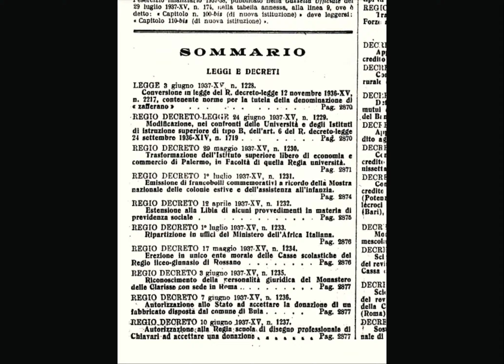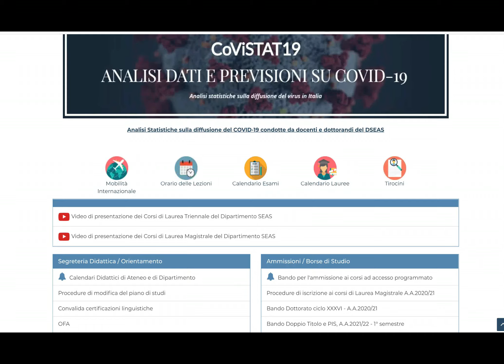Il Dipartimento di Scienze Economiche, Aziendali e Statistiche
Il Dipartimento di Scienze Economiche, Aziendali e Statistiche affonda le sue origini a quasi 100 anni fa.
Il video ripercorre i momenti salienti della sua istituzione e trasformazione, per poi guidare lo spettatore alla scoperta della struttura e dei suoi servizi.